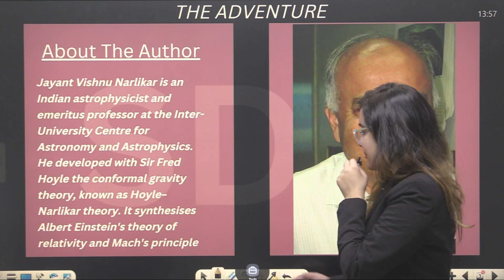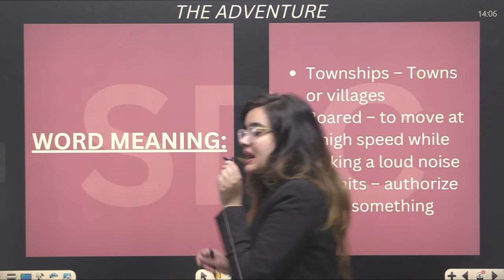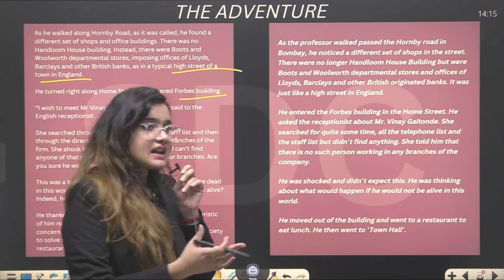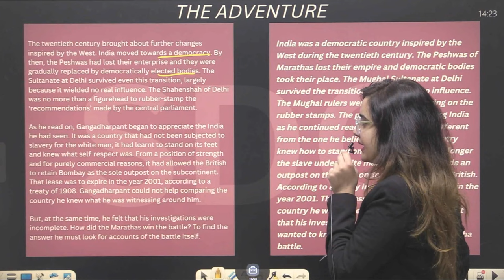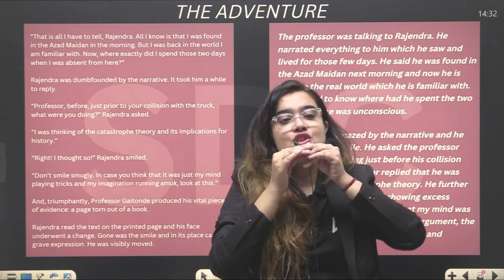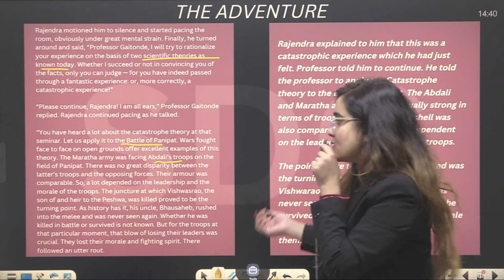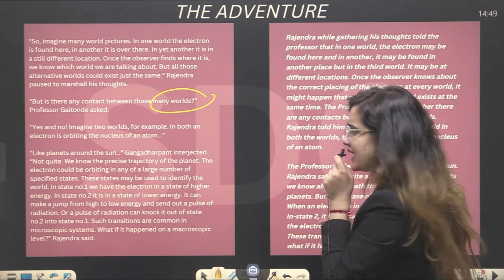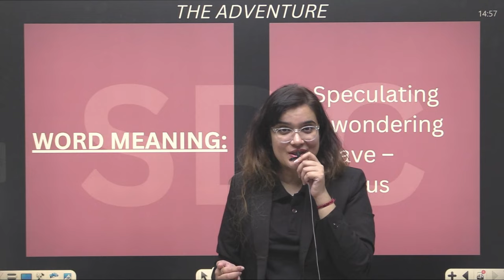The Adventure Hornbill | Class 11th One Shot | Full Detail By Shipra Ma'am